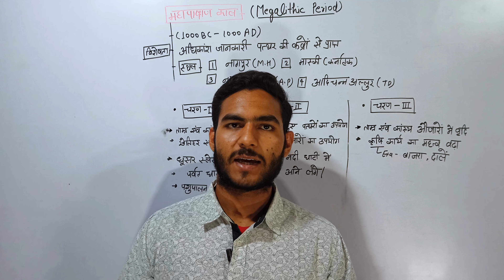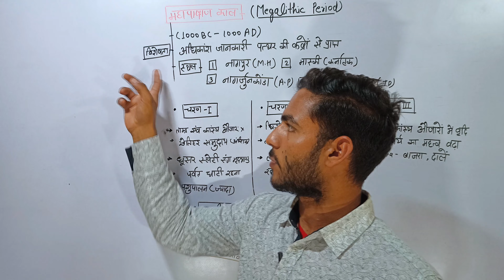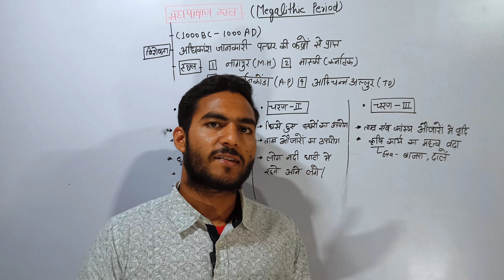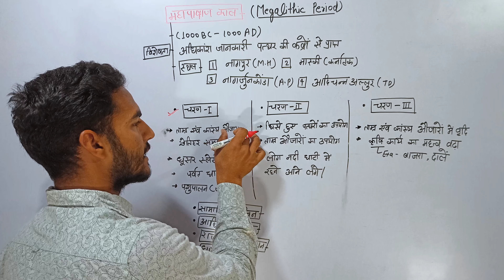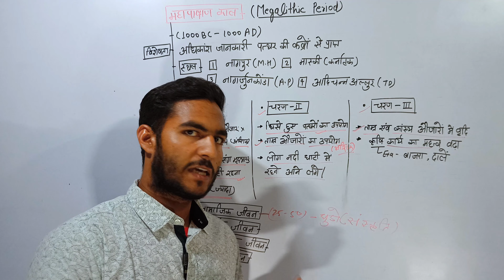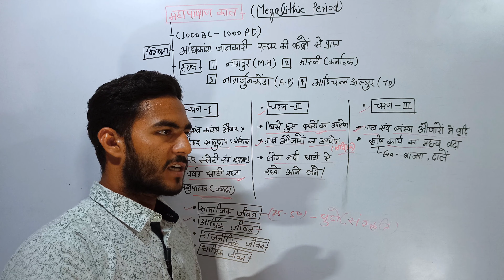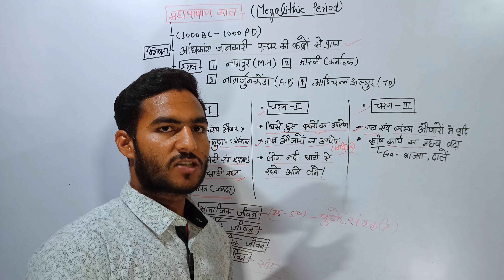Megalithic period | महापाषाण काल | PANKHMORE | UPSC, SPSC, UPPSC, BPSC, RAS, SSC, All States Exam..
🥰 धन्यवाद दोस्तों आप सबके कमेंट पढ़ कर दिल में एक जुनून सा भर जाता है और मन करता है आपके लिए और मेहनत की जाए यकीन मानिए दोस्तों मैं अपनी तरफ से कोई कमी वीडियो में नहीं रहने दूंगा बस आप मेहनत से पढ़ते रहिए वीडियो को देखते रहिए और एक दिन आप जरुर सफल होंगे निरंतरता बनाए रखें अपने अंदर विश्वास रखिए कि मैं एक दिन जरुर सफल होगा कल को मत देखिए कि कल क्या होगा कल को हर बच्चा देख रहा है कहीं ना कहीं वह कल को सोचकर अपने मन में भ्रम पैदा करता है और आने वाले कल को भी वह बर्बाद करता है इसलिए आप कल को ना सोचे आप मेहनत से अपना कर्म करते जाइएगा ईश्वर ने चाहा तो आप जरुर सफल होंगे आपने मां-बाप ने जो सपना देखा है आपने जो सपना देखा है कि कंधों पर स्टार होंगे मैं भी अपने गांव में सरकारी वर्दी पहन कर जाऊंगा तो वह सपना जरूर सच होगा दोस्तों एक स्टूडेंट लाइफ ही ऐसी है जिसमें हर दिन मोटिवेट डिमोटिवेट से भरा होता है कभी लगता है जी भर के पढूं तो कभी लगता है कि नहीं कल क्या होगा सबसे बड़ा यही डर सताता है,, तो अपनी कल को बेहतर बनाइए खुद को मोटिवेट रखिए और अपने मां-बाप को देखिए कि उन्होंने आपसे बहुत सारी उम्मीदें लगाई हैं और अपने समय को कभी बर्बाद ना कीजिए आप मुझसे पढ़िए या किसी और यूट्यूब चैनल से पढ़िए बस मन लगाकर पढ़िए तो धन्यवाद दोस्तों आपसे बस यही कहूंगा कि आप पूरे मन से देखें और अपने मां-बाप का अपने परिवार वालों का नाम रोशन करें और कंधों पर स्टार जरूर लगाएं
                         धन्यवाद🥰🥰🥰🥰🥰🥰

    ्् दोस्तों कमेंट जरूर किया कीजिए आप और मैं वीडियो में क्या गलती कर रहा हूं चाहे आप मुझसे जूनियर हैं, या मुझसे सीनियर हो  मेरी गलतियों को बताइएगा  ताकि मैं आपके लिए ज्यादा ज्यादा अच्छा कर सकूं और अपनी गलतियों को सुधार सकूं 🙏🙏

Your query 🥰

Your question ❓

आपके प्रश्न❓

 महापाषाण काल क्या है❓
 महापाषाण काल क्या होता है❓
 महापाषाण काल का टाइम क्या है❓
 महापाषाण काल पीसीएस क्वेश्चन❓
 महापाषाण कांत एसएससी क्वेश्चन❓
 महापाषाण काल यूपीएससी क्वेश्चन❓
 महा पाषाण काल के मानव का सामाजिक, आर्थिक, राजनीतिक जीवन❓
दक्षिणभारत महापाषाण काल❓